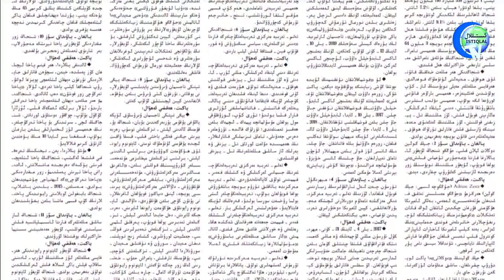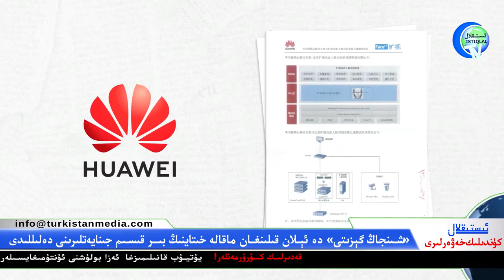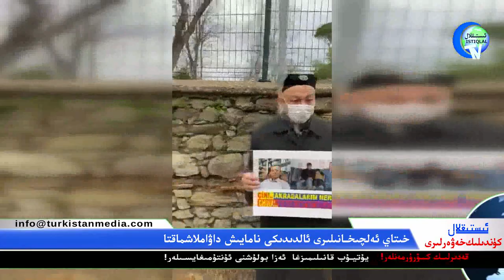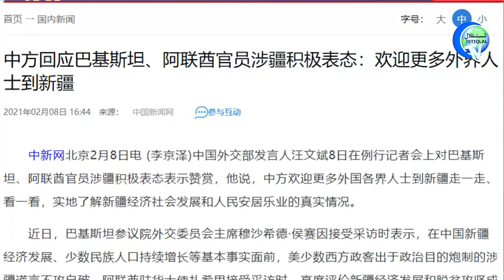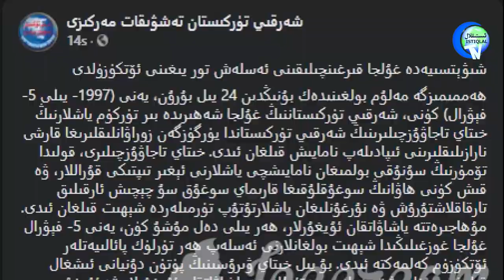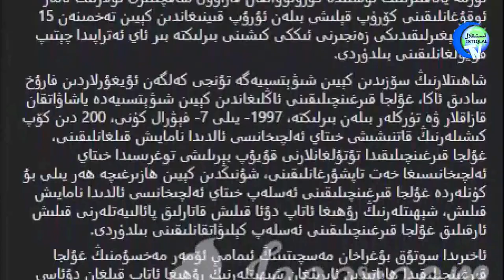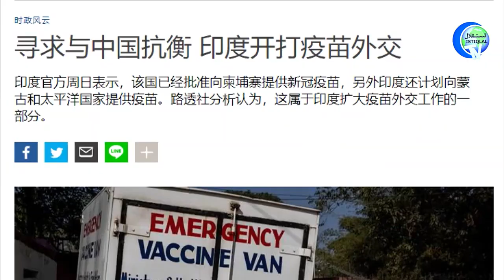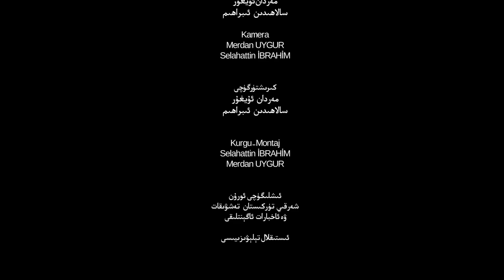ئىستىقلال كۈندىلىك خەۋەرلىرى 2021-02-08،ئىچكى ئىشلار مىنىستىرى ھىدايەتۇللاھ ئوغۇزخاننى زىيارەت قىلدى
ئىستىقلال كۈندىلىك خەۋەرلىرى 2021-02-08، ئىچكى ئىشلار مىنىستىرى ھىدايەتۇللاھ ئوغۇزخاننىڭ ئۆيىدە زىيارەتتە بولدى
Istiqlal Kundilik Xewerliri 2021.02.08 / Ichki Ishlar Ministiri Hidayetullah Oghuzxanning Öyide Ziyarette Boldi